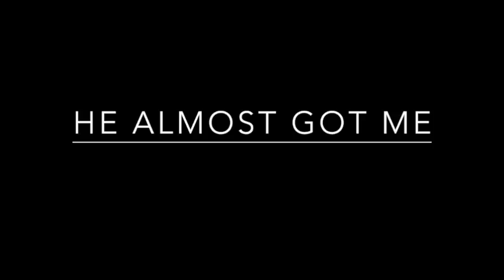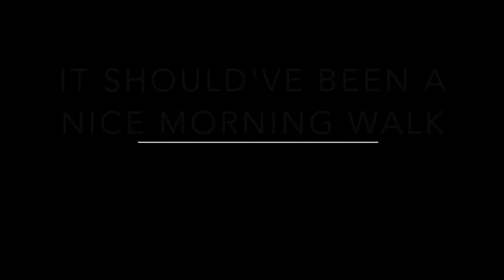4 TRUE SCARY Sidewalk Horror Stories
Real true scary horror stories that happened on sidewalks. Creepy sidewalk encounters from reddit letsnotmeet. Reddit horror stories and internet scary stories. Real internet horror stories that happened on the street. Road horror stories. Scary road encounters.

-HorrorStudio1